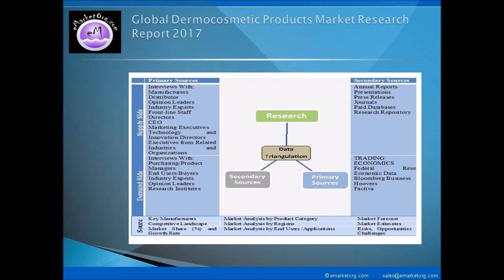The Dermocosmetic Products Market: Production, Sales, Supply, Demand, Analysis & Forecast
Whereas, on the basis of sales, data related to sales volume, sales price, cost, sales income, and profit margin etc. of Dermocosmetic Products used in different fields, sold in different regions and by different companies is provided in this report, as and where applicable and available. This Dermocosmetic Products Market report also takes into account the past data of 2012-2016 and future outlook for 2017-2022 as per the supply-demand relation along with perspectives and forecasts. Additionally, this research report also discusses the data on dealers (distributors) and buyers, providing a holistic insight into the supply chain and business details of the industry.

Detailed TOC and Charts & Tables of Dermocosmetic Products Market Research Report available